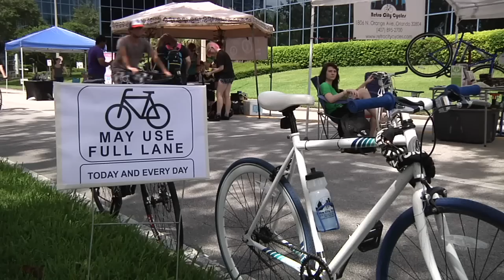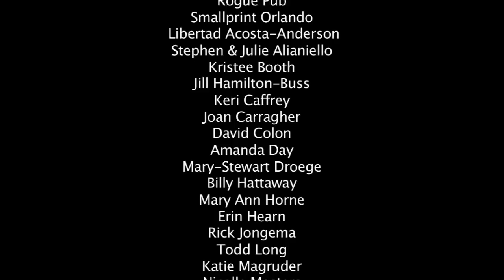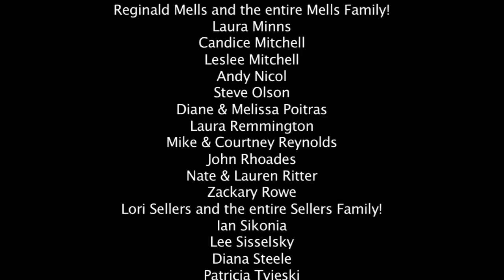Orlando takes advantage of a car-free street with it’s first Ciclovia event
On September 21, FDOT partnered with the City of Orlando, and Bike/Walk Central Florida to host Orlando’s first Ciclovia event. Ciclovia means “cycleway” and has been a long-standing tradition in South America, where miles of roads are closed every Sunday.

Residents and visitors experienced a car-free Robinson Street, which is a State Road, in Downtown Orlando. The event also included other activities for all ages such as a tricycle race, a bike ride hosted by Cycling Savvy instructors, and games areas for adults and children. Safety was be a big part of the event, with organizations like Bike/Walk Central Florida providing free bike helmet fittings.